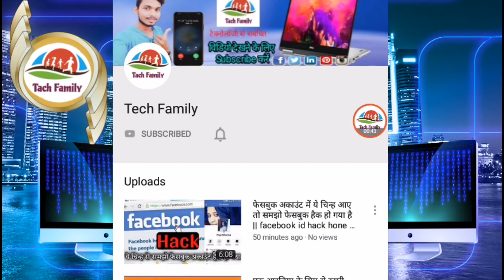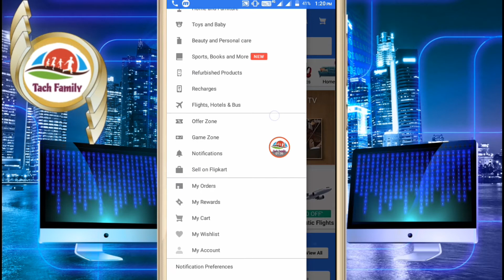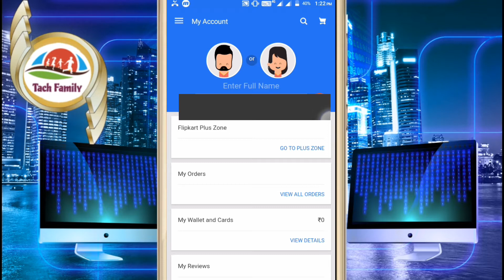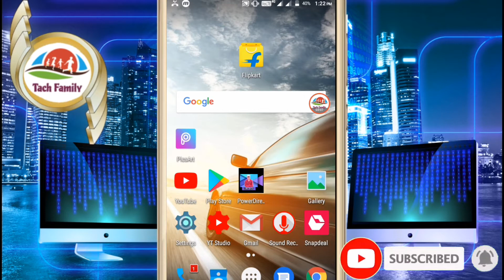Flipkart एप में अकाउंट कैसे बनाए || How to create an account in Flipkart App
⚫Video Description➡ अगर आप भी फ्लिपकार्ट से ऑनलाइन शॉपिंग करना चाहते हैं इसके लिए जैसे ही आप फ्लिपकार्ट ऐप को ओपन करते हैं तो सबसे पहले आपको एक नया अकाउंट बनाने का ऑप्शन आते हैं लेकिन आपको फ्लिपकार्ट ऐप में अपना अकाउंट बनाने के लिए नहीं आते हैं जिनके कारण से आप फ्लिपकार्ट ऐप से ऑनलाइन शॉपिंग नहीं कर पाते हैं अगर आप बहुत ही ज्यादा परेशान हो चुके हैं तो इस वीडियो में मैं आपको यही बताऊंगा किस तरह से आप फ्लिपकार्ट ऐप में अपना एक नया अकाउंट बना सकते हैं सबसे पहले गूगल प्ले स्टोर से फ्लिपकार्ड ऐप को डाउनलोड करें फिर इस ऐप में अपना फोन नंबर डाले आपके फोन नंबर पर एक ओटीपी जाएंगे उस ओटीपी को वेरीफाई करें और आप अपना एड्रेस डालें और कंटिन्यू करे कुछ इसी तरह से आप फ्लिपकार्ट ऐप में एक नया अकाउंट बना सकते हैं
◾🔷🙏अगर आपको यह मेरा वीडियो पसंद आए तो इस वीडियो को एक लाइक जरुर करें अगर चैनल पर नहीं हो तो नीचे में दिए गए लाल कलर के सब्सक्राइब बटन पर क्लिक करें और साथ ही साथ घंटी को भी ऑन करें

✔✔✔✔✔Thanks YouTube All theme🙏🙏🙏🙏🙏

©Copyrights Disclaimer, Under Section 107 of the Copyright Act 1976, allowance is made for 'fair use' for purposes such as criticism, comment, news reporting, teaching, scholarship, and research.Fair use is a use permitted by copyright statute that might otherwise be infringing.Non-profit, educational or personal use tips the balance in favor of fair use.g